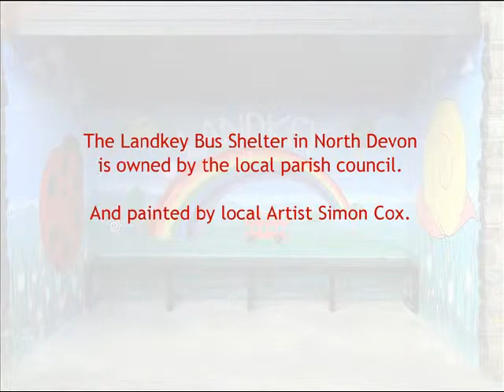Landkey Bus Shleter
Heres a short video of how the Landkey Bus shelter was Painted, hope you all enjoy this, wherever you are from! Painted by Simon Cox from storybookmurals.co.uk